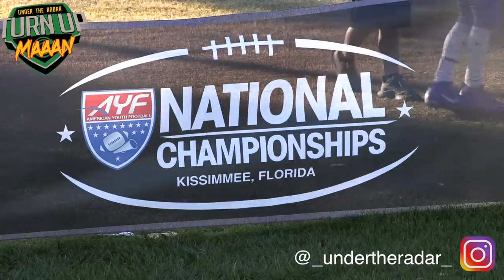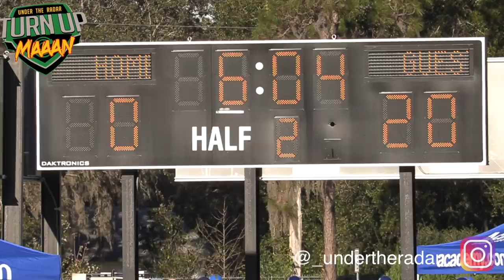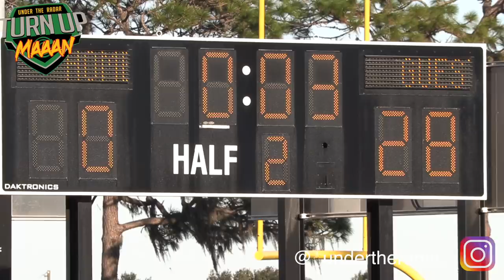🔥🔥 #1 14U Team in The Nation IE Ducks (CA) vs CYA Gators (PA) - AYF National Championships!!